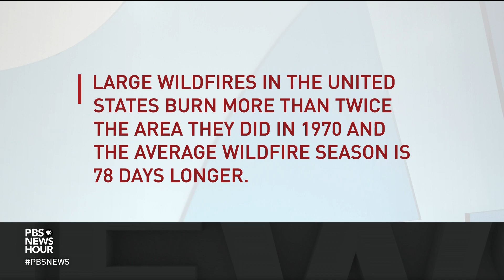Climate change is making wildfires more extreme. Here’s how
High winds, high temperatures, pervasive drought. These extreme conditions are driving two enormous fires in California, and many more throughout the American West and much of Northern and Western Europe. William Brangham talks with Michael Mann of Pennsylvania State University about the ways climate change is contributing to the danger and destruction.